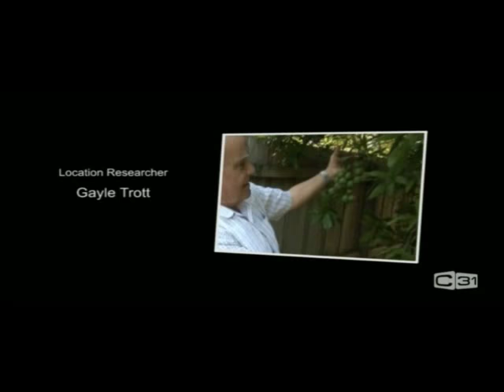Vasili's Garden with Kyriacou family (no sound for 1 minute midway through)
Kyriacou Parents on Vasili's Garden Show May 2013 (NB: No Sound at 12mins 30sec for 1 minute due to copyright song)